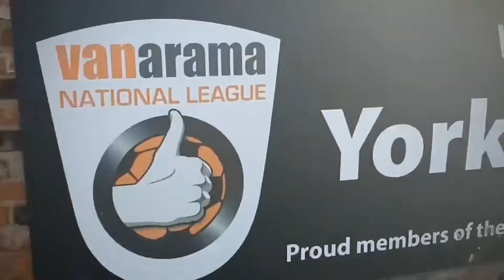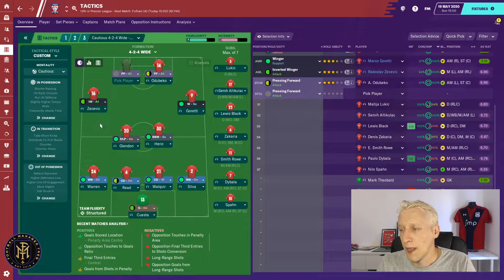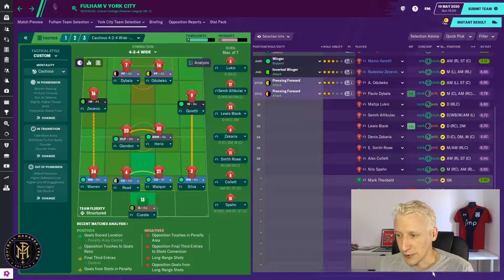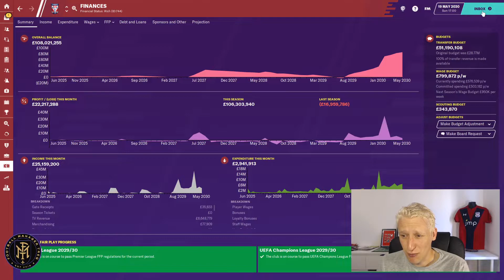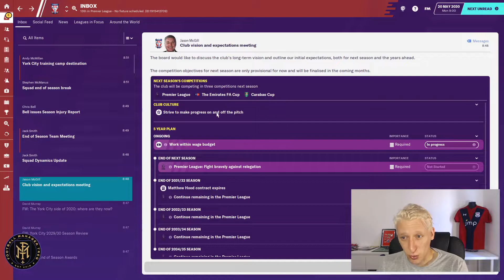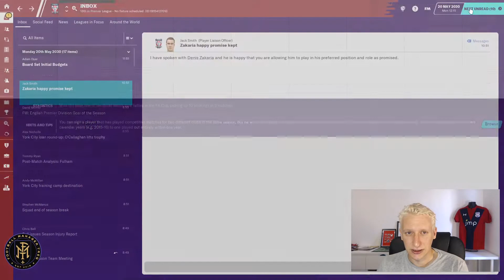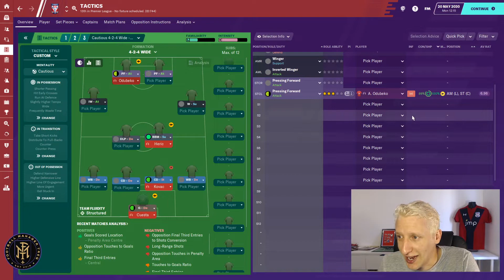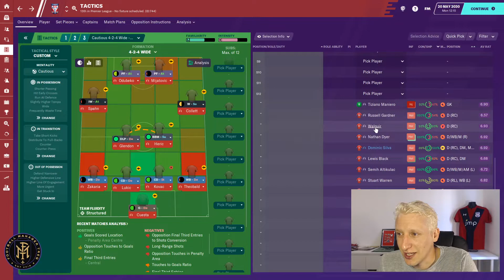FM20 | EP61 | NON LEAGUE TO PREMIER LEAGUE | WE'VE MADE IT | FOOTBALL MANAGER 2020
Welcome to my Football Manager 2020 series with York City as we take them from Non League to Premier League.

My local team and the team I have supported for over 25 years, I decided back in June 2019 that this was going to be my main save on the channel for FM20.

Episodes Wednesday 7am and Saturdays 7am on the channel.

Please join me in this journey which should last through the duration of the FM20 cycle.